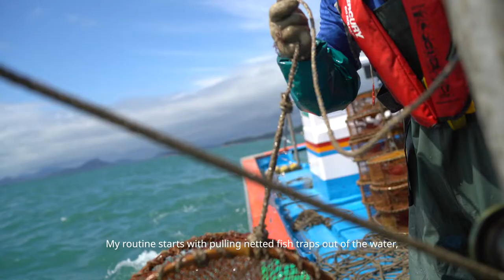A Fisherman's Life in Nokdong, South Korea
Join Son Jae Wan, a fisherman from a fishing village in South Korea, as he goes about his day with his wife on his boat. Powered by the Mercury 200hp V6 SeaPro FourStroke outboard, Mr Son never misses a day out on the water.